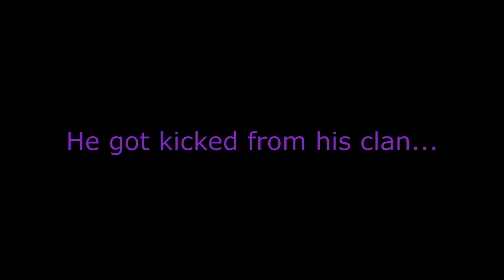Going deep on zerg on wipe day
Going deep.